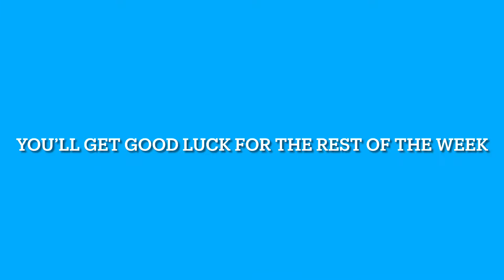Pls sub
You’ll get good luck for the rest of the week